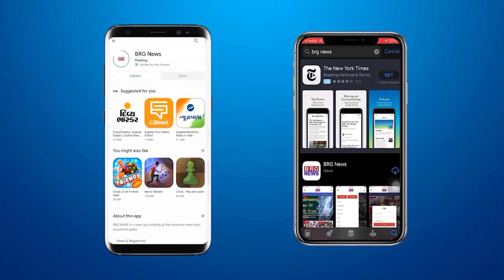अभिलाषा चौराहे पर विधानसभा के दंडक बालकृष्णा शुक्ला की मौजूदगी मे BJP वॉल पैंटिंग अभियान कार्यक्रम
BJP wall painting campaign program organized at Abhilasha intersection in the presence of Assembly Speaker Balkrishna Shukla
अभिलाषा चौराहे पर विधानसभा के दंडक बालकृष्णा शुक्ला की मौजूदगी में आयोजित हुआ BJP वॉल पैंटिंग अभियान कार्यक्रम

BRG NEWS  App: